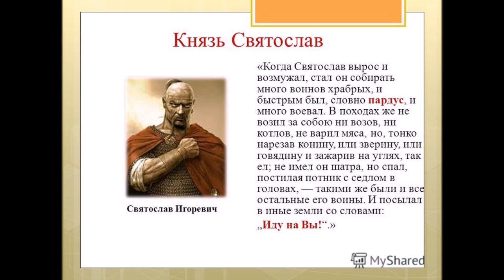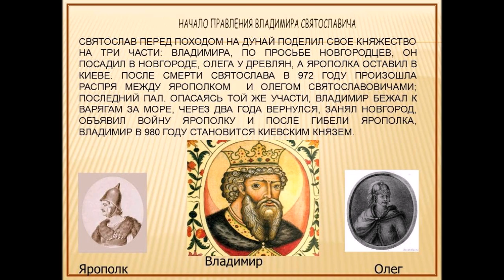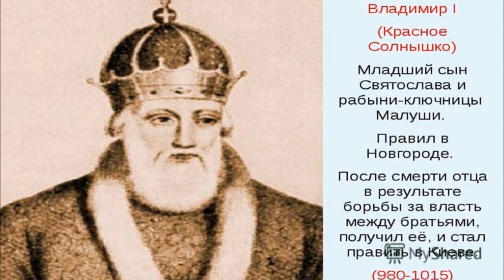Ч. 5. Крещение Руси исторические неточности или откровенное искажение фактов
Крещение Руси исторические неточности или откровенное искажение фактов
Я как-то уже упоминал о многочисленных нестыковках официальной истории с историческими фактами, документально подтвержденными в различных летописях, хрониках, написанных как у нас в России, так и на западе. Сегодня мне хочется разобраться с историческим событием, имеющим огромнейшее значение на все государственное устройство России, это  крещения Руси. Хочу сразу предостеречь от просмотра этого обзора людей глубоко и фанатично верующих. Так же хочу сразу заявить, что моей целью является историческое расследование в рамках существующих документальных подтверждений тех, либо иных теорий и ни в коем случае я не хочу кого-то обидеть или оскорбить. Очень большую работу по освещению этого события провел А.А. Бушков в своей серии книг «Россия, которой не было». Кому будет интересно, сможет потом почитать эту книгу, она издавалась и в классическом «бумажном» варианте, так же он размещена на многих ресурсах в электронном виде. Самое главное, что в своих исторических трудах Александр Александрович как раз показывает необходимость изучения любого исторического факта с разных точек зрения, включая  не популярные и забытые исторические труды историков прошлого
Мать Святослава, княгиня Ольга, не видя ужасных последствий, приняла на работу ключницу девушку Малушу (ласкательное от имени Малка — на иврите царица). Отцом означенной Малуши был раввин, также носивший еврейское имя Малк (на иврите — царь) из русского города Любича, который в свое время находился в вассальной зависимости от Хазарского каганата ( В. Емельянов «Десионизация», 1979, Париж)

По наущению своего папочки Малуша в один прекрасный момент отдыха подпоила и соблазнила князя Святослава и забеременела. Княгиня Ольга, узнав, что Малуша зачала от Святослава, разгневалась и сослала ее в село Будутино близ Пскова, где и родился Владимир.

Даже в «Повести временных лет» Владимир — внук раввина Малка остался фигурировать как «робичич», т. е. «раввиныч», однако в последующих официальных историях России стал упорно переводится как «сын рабыни».

Не лучше относился к плоду своей мимолетной (по пьянке) связи и сам князь Святослав Игоревич. Покидая землю Русскую и уезжая в Болгарию, Святослав старшего сына Ярополка посадил княжить в Киеве, среднего Олега в земле Древлянской, а самому младшему Владимиру не назначил никакого удела. Новгородцы, стремясь к самостоятельности от Киева, по совету Добрыни (брата Малки) стали просить у Святослава его сына Владимира в князья. Святослав не любил новгородцев и, отпуская к ним сына-полукровку Владимира, сказал: «Возьмите его! По Вас и князь».
Новгородцы повезли к себе малолетнего Владимира, с ним отправился и его родной дядя Добрыня (это по-русски, а подлинное имя Дабран) и правил Новгородом, пока возмужал Владимир (источник «Повесть временных лет», 1864 г.)   По этой версии по наущению родного дяди Добрыни – Дабрана Владимир, занявший княжеский трон начал насильственно насаждать христианскую веру на Руси.      Я намеренно оставил эту версию напоследок и очень коротко рассказал о ней, т. к. считаю ее надуманной, но и вовсе умолчать о ней было бы не справедливо, исходя из того, что любые факты должны быть рассмотрены, а все гипотезы имеют право на существование, пока не доказана на 100 % какая-то одна из них.